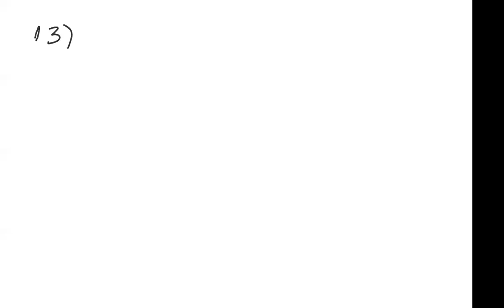CLASE ESBA MATEMATICA (APOYO) 09-06-2021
CLASA ESBA MATEMATICA (APOYO) 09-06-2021